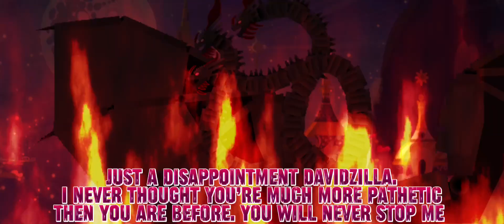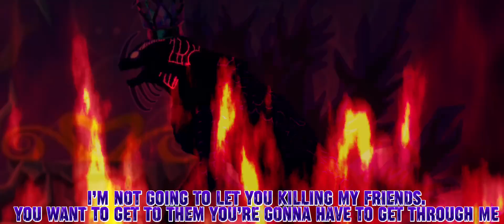The Final Rematch Part 2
Definition: As the rematch continues mama scarface once again over power LEGENDARYJIRA. As mama scarface trys to kill twilight and her friends LEGENDARYJIRA jumps on top of her and drag her away. LEGENDARYJIRA And Mama Scarface prepared for their final stand.

EVOLVED LEGENDARYJIRA And Mech Mama Scarface belongs to me